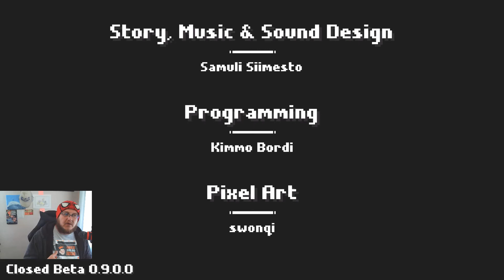Arietta of Spirits We fight Big Creature then Get sad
Can not wait to See the Public Demo coming soon!!
story-driven action-adventure, following Arietta on her journey to unveil the mysteries of the Spirit Realm.